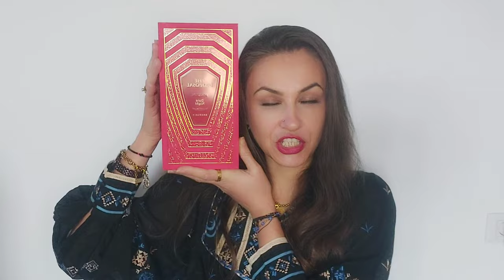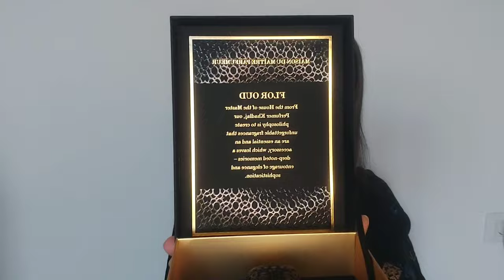10 Parfumuri pentru o 'Femme Fatale' middle eastern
Bună dragilor!

În videoclipul de astăzi vom vorbi despre parfumuri potrivite pentru o 'Femme Fatale' middle eastern. si nu numai. câteva din ele fiind unisex 🥰

Parfumurile despre care v-am vorbit le puteți găsi aici, după cum urmează (pentru cele de pe site-ul Dubai Collection, codul ROJ25 vă aduce un discount de 5% la orice achiziție) :

       Vă mulțumesc pentru vizionare și vă aștept cu nerăbdare în secțiunea 'comentarii'

        Îmbrățișări,

                      Rojin 🥰♥️💐💋🤗